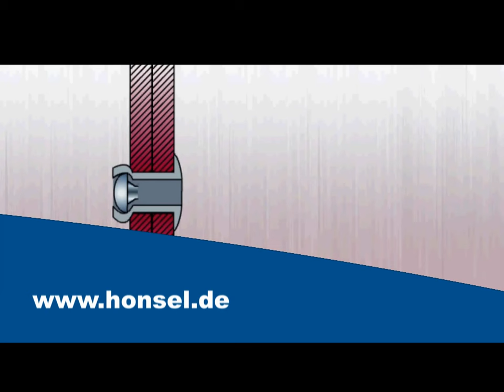HONSEL. Funktionsweise Blindniete.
HONSEL. Über 90 Jahre Erfahrung in Entwicklung, Produktion und Vertrieb von hochwertigen Verbindungselementen sowie Verarbeitungslösungen -  von der manuellen Handnietzange, über pneumatisch-hydraulische Setzgeräte und moderne Akku-Nieter der Rivdom-/RivSmart-Familie, bis hin zur prozessüberwachten Nietautomation für die industrielle Serienfertigung.
HONSEL. Die Kunst der Befestigung.